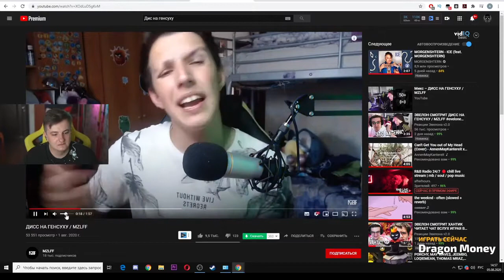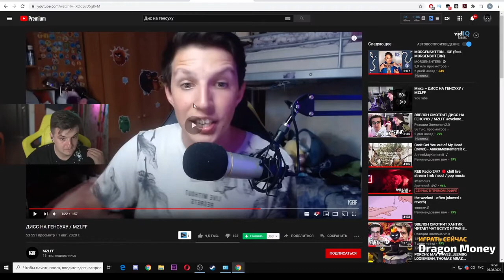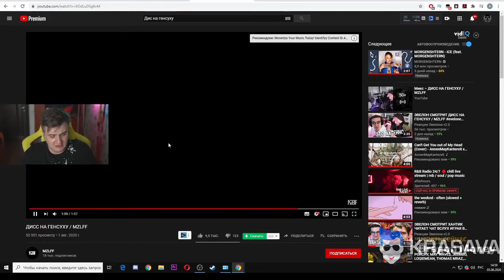ZLOY СМОТРИТ ДИСС НА ГЕНСУХУ MZLFF 720p